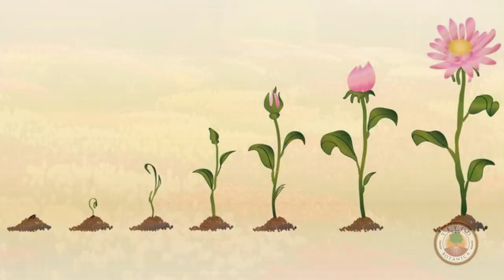2021 Spiritual Forecast: Major Breakthroughs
What are 2021 breakthroughs you want to achieve? Elemi speaks about the major breakthroughs coming in the new year and how you can take action. #2021